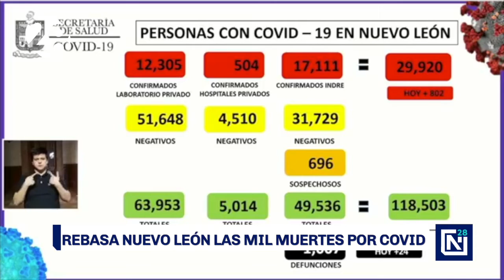Rebasa Nuevo León mil muertes por COVID-19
NuevoLeón superó los mil decesos por Covid19, la mayoría son personas mayores de 60 años. El número de contagios se elevó a 29,920.